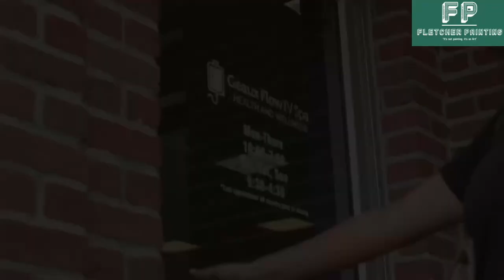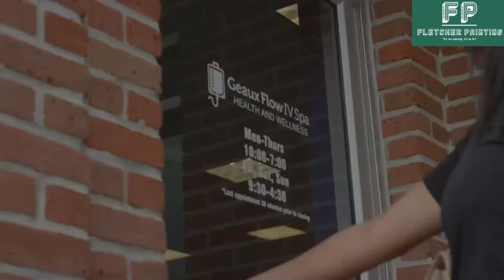Where My Dawgz At W/ Rohan Davey | LSU vs Mississippi State Film Review | LSU Football Update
If you are interested in sponsoring the show, or just need a friend to chat with,